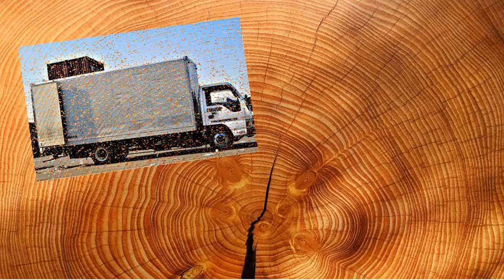Cargoship Incorporated-Transportation 2020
Cargoship Inc.’s freight forwarding services require massive use of trucks for line haul and deliveries, hence we have decided to get our own trucks instead of sub-contracting to other trucking providers.  This helped improve in monitoring the exact status of the cargo and further meeting the schedule of pick up and distributions.